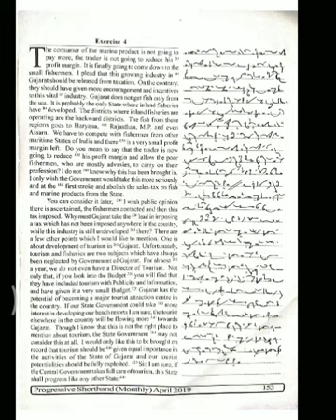APRIL #4 PROGRESSIVE SHORTHAND DICTATION || BY SPARX STENOGRAPHER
Progressive dictation at 100-120wpm.

progressive dictation 100,
progressive dictation 80 wpm,
April progressive dictation,
progressive legal dictation,
progressive magazine dictation,
progressive shorthand dictation,
progressive shorthand 2019,
progressive shorthand dictation april 2019